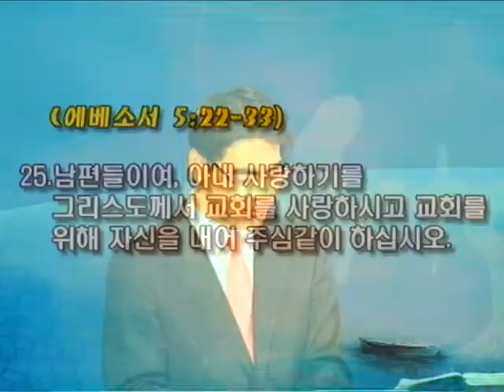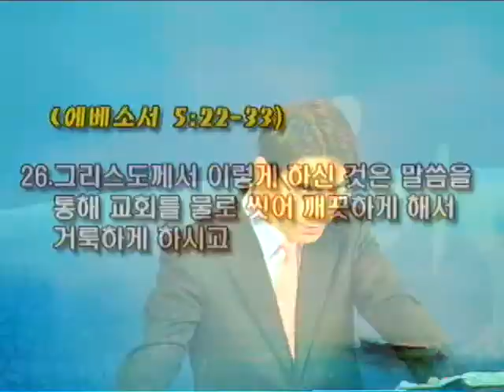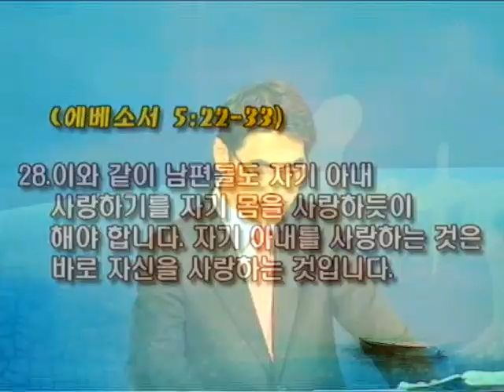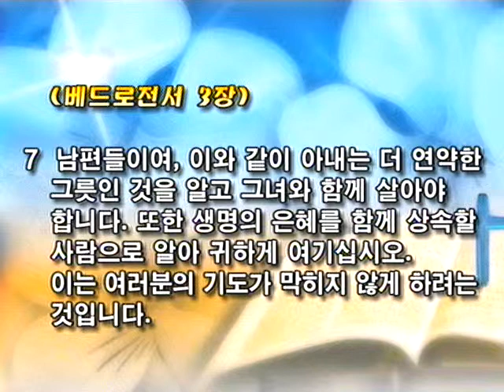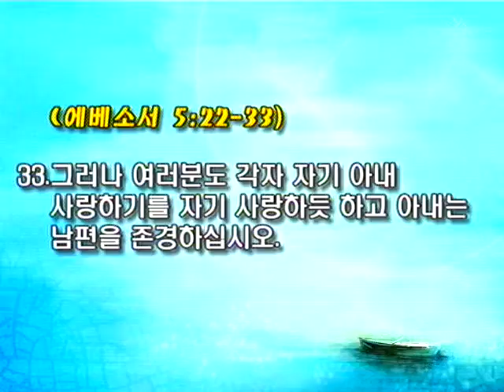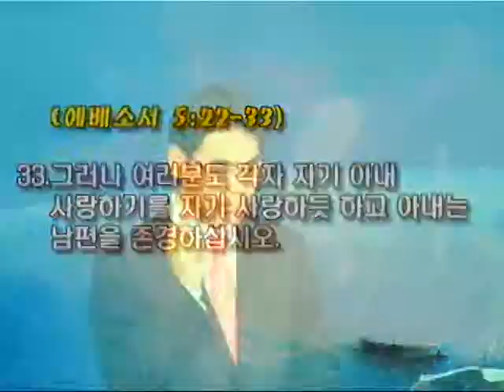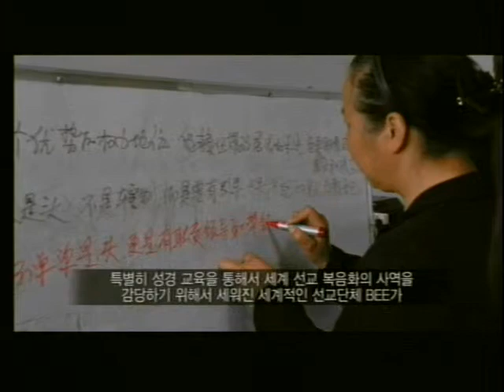수원온누리교회 김평래목사 130714